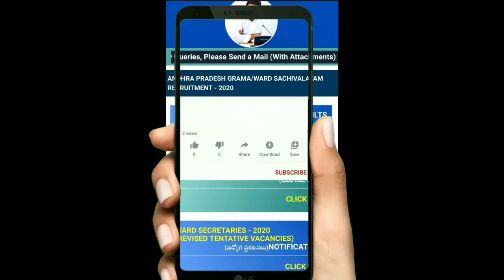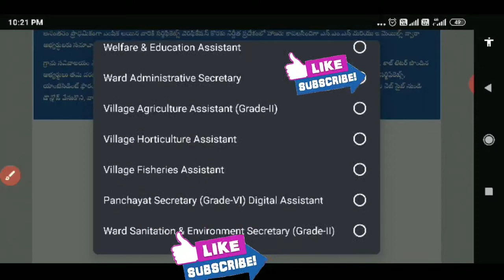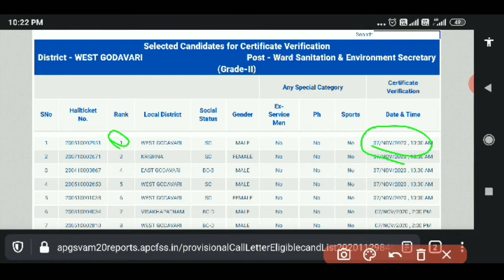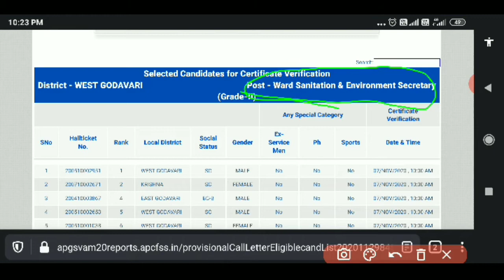ఏపీ సచివాలయం 2020! మన జిల్లా మెరిట్ లిస్ట్ వచ్చేసింది!2600 వరకు ర్యాంక్!Telugu all in one channel 9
AP సచివాలయం! ఏమేమి certificates రెడీ గా ఉండాలోతెలుసుకోండి! నో పెండింగ్! Telugu all in one channel 9,ap sachivalayam update,ap sachivalayam certificate verification,ap sachivalayam verification certificates,ap sachivalayam topers list,ap sachivalayam merit list 2020,ap sachivalayam call letter 2020, ap sachivalayam selection list,ap sachivalayam certificate uploaded,